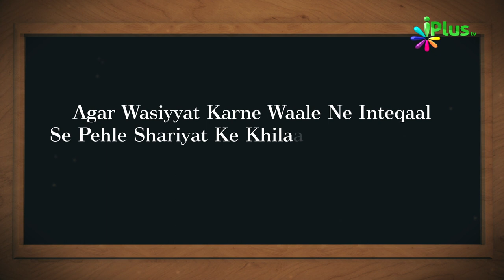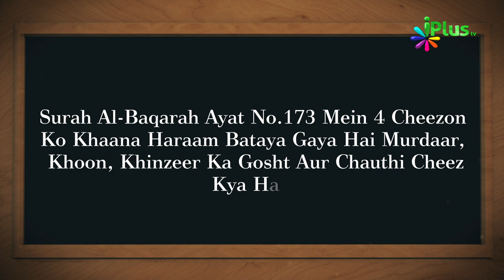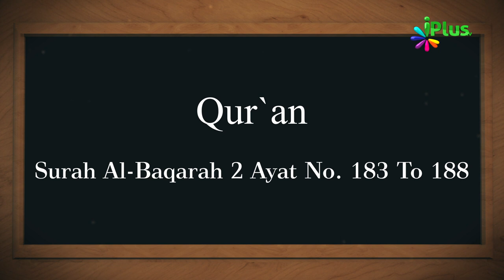Islamic Quiz - Aaj Ka Sawal 174 - iPlus TV - Islami Sawal Jawab - Deeni Sawal Jawab